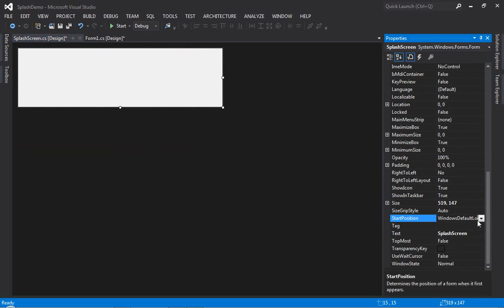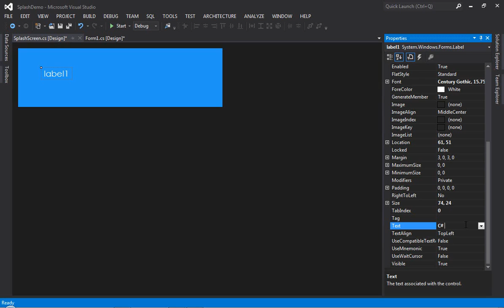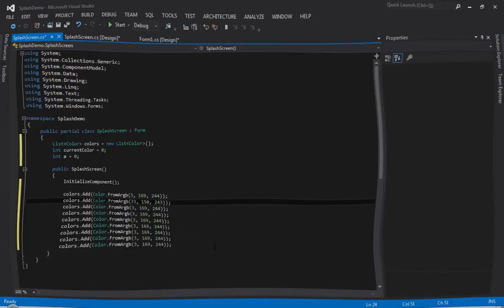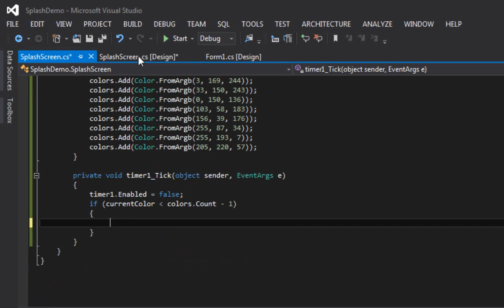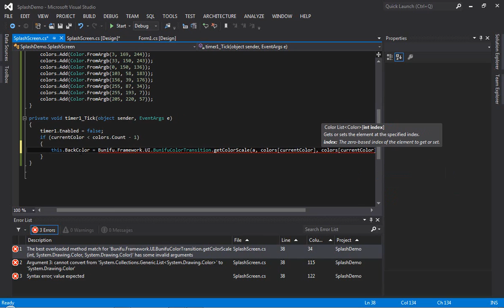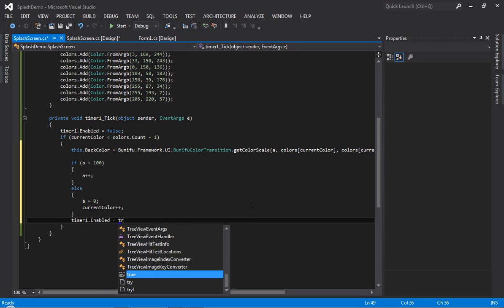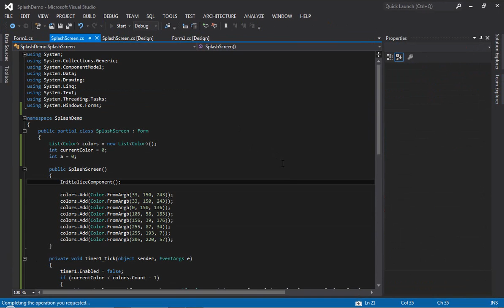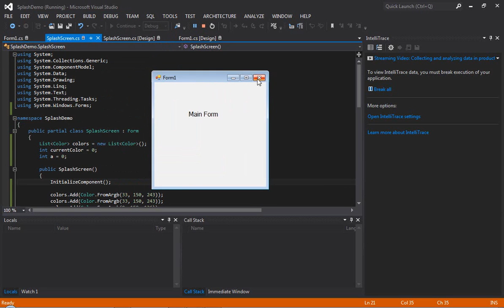How to Create a Splash Screen with Color transitions using Visual C#?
Hello Friend. Coming back with another tutorial, "How to create a super cool splash screen with smooth color transitions in Windows form Application Visual C#".

Tools Required:
1: Visual Studio.
2: Bunifu UI (for Color transitions).

RGB Colors used in tutorials are:
1. 33, 150, 243
2. 3, 169, 244
3. 0, 150, 136
4. 103, 58, 183
5. 156, 39, 176
6. 255, 87, 34
7. 255, 193, 7
8. 205, 220, 57